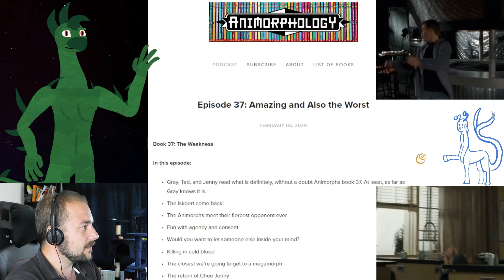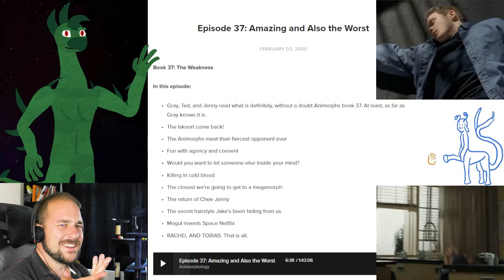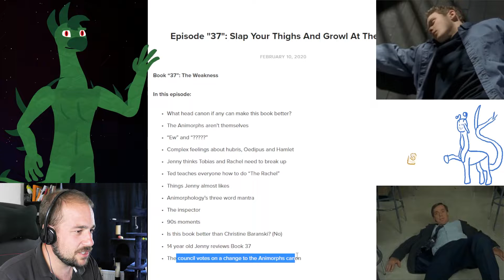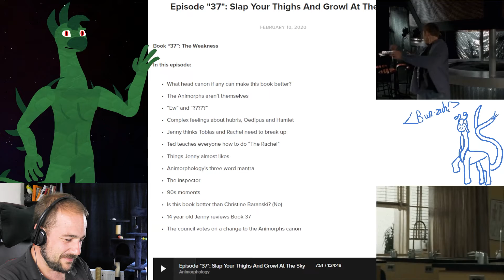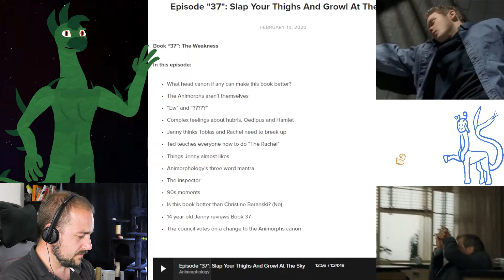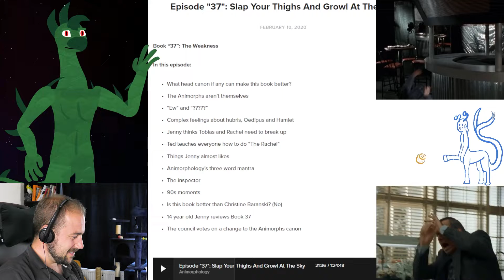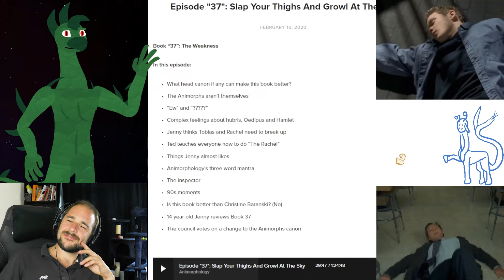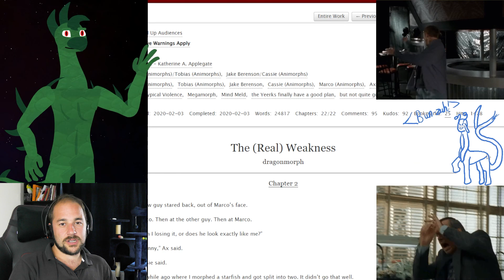Animorphs Podcast Watch #19 | Animorphology - The Weakness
Had fun with this one!